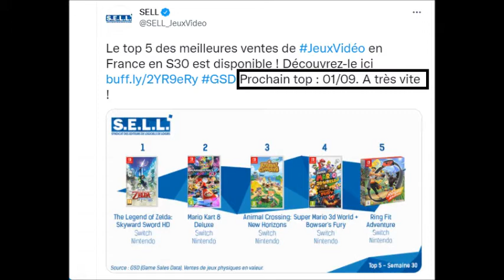👍 POURQUOI IL N'Y AURA PAS DE TOP 5 POUR LA FIN AOUT 2021 ?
Cette semaine pas de top 5 , je vous explique dans la vidéo 👍